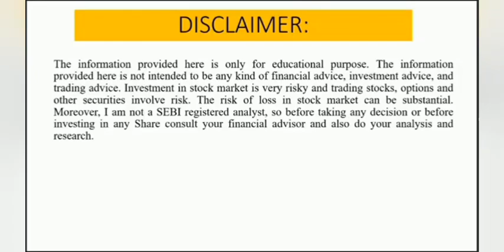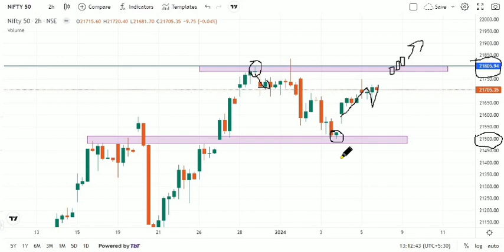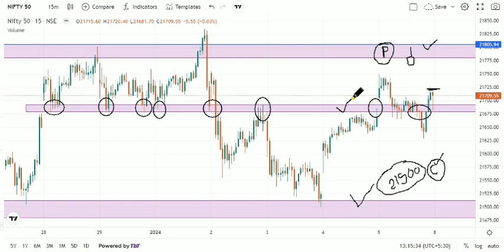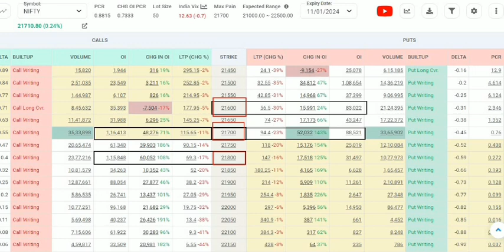Nifty Analysis for Monday 8 January 2024 Video-52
Nifty Analysis for Monday 7 January 2024 Video-52